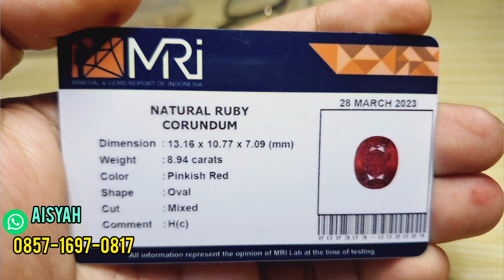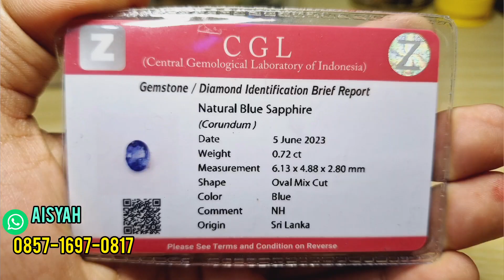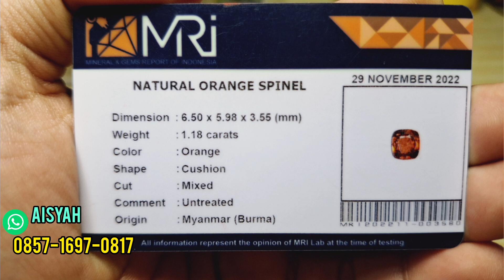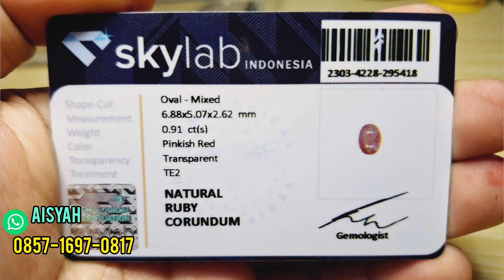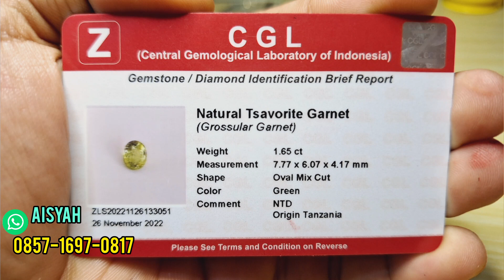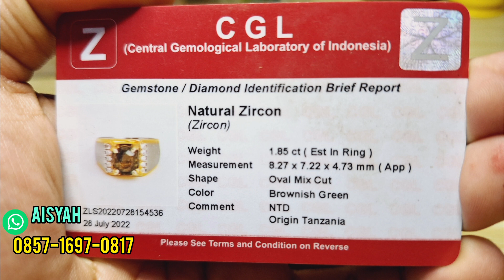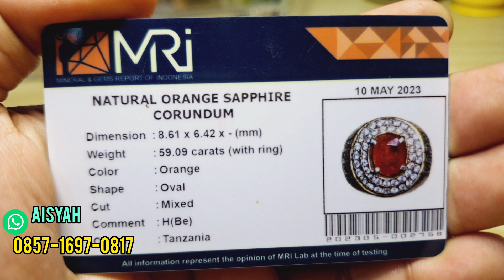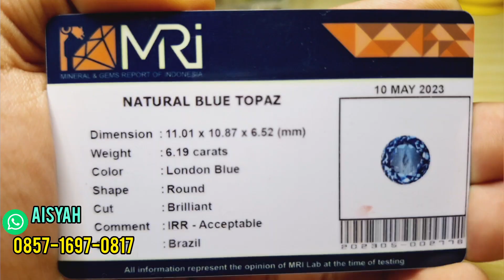DIKASIH HARGA PELAJAR!! 16 ITEM BATU PERMATA BERSAMA (AISYAH LOKASI BLOK M )HARGA MULAI 850 RIBU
bagi yg berminat bisa langsung hubungi nomer yang ada di layar kaca kalian, trimakasih banyak yang udah menonton semoga terhibur dengan vidionya 🙏🙏